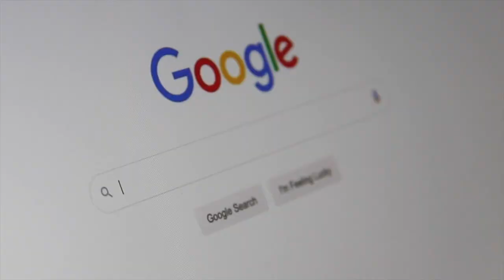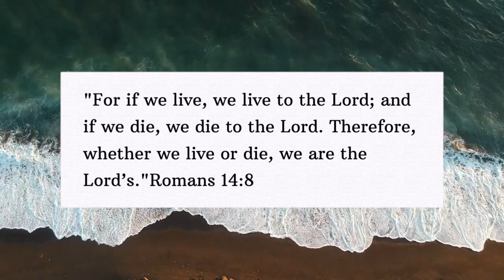Uncovering Christianity's Mystery: Why Is Jesus The Only Way?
Welcome to my "Uncovering Christianity's Mystery: Why Is Jesus The Only Way?." This video dives into why Jesus is the only God we can count on. I hope you enjoy it. May God Bless.